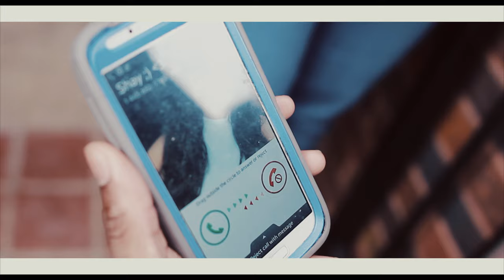Jamilah Chanie & KIRA - "It's a Blurr" (Official Music Video)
"It's a Blurr" track off the HLVII self tilted mixtape download and Listen here Hystyleforever.com